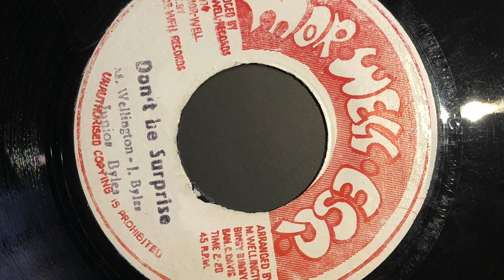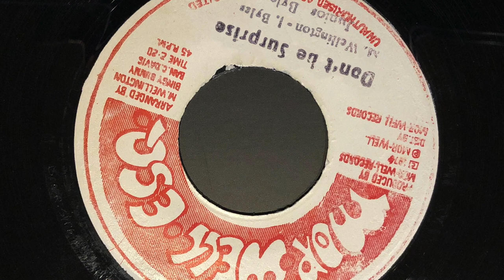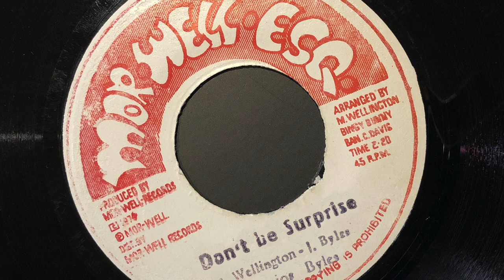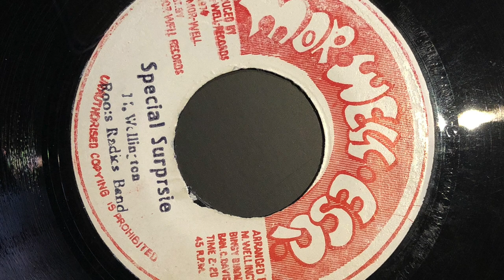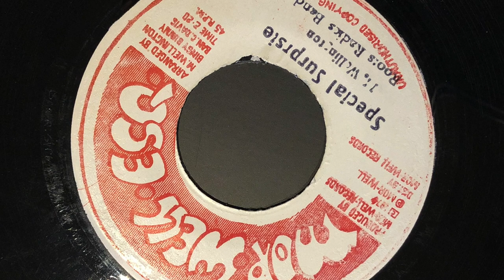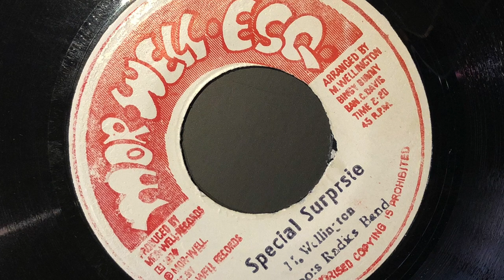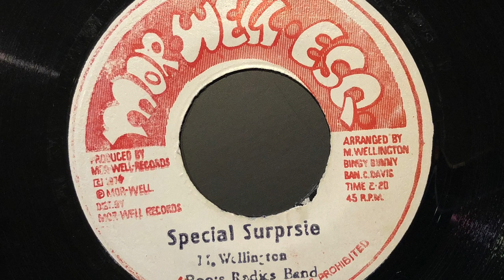Junior Byles - Don't Be Surprised / Roots Radics Band - Special Surprise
Great production by the Morwells. Laid back riddim from the Roots Radics.